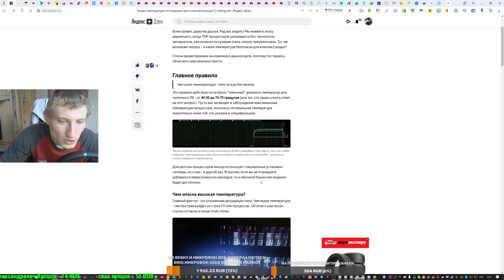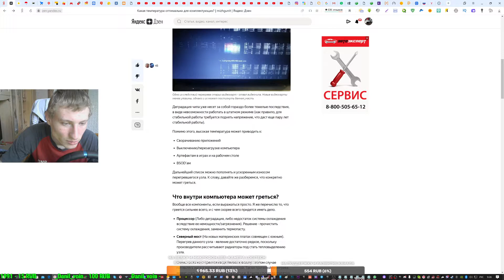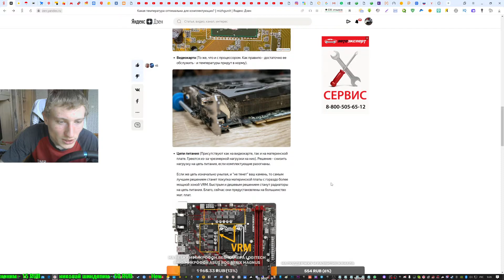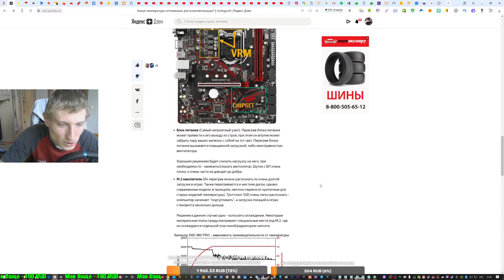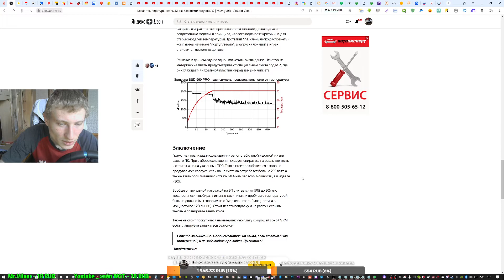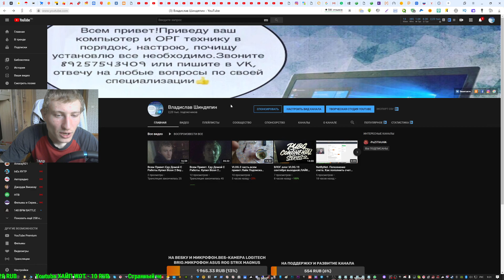Какая температура оптимальна для комплектующих?Перегрев ПК.Что делать?Вовремя чистим ПК.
Какая температура оптимальна для комплектующих? Вовремя чистим ПК. Перегрев. Что делать?

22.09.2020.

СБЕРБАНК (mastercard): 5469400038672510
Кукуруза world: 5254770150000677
Номер кошелька Яндекс Деньги: 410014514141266